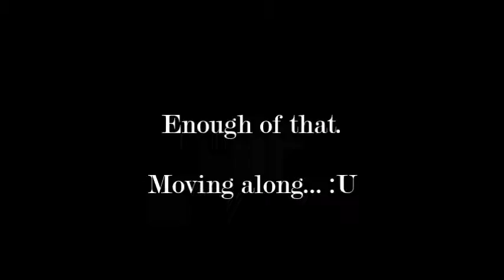Runcycle (2011-2016 Improvement)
You know. I can't believe I even still have that garbage from 2011 laying around. BEGONE WITH YE.

And tbh for as wobbly as I still am, I'd say it's pretty good for keyframes ;u;